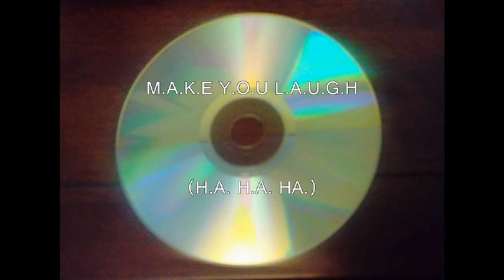Teddy Joiner - M.A.K.E Y.O.U L.A.U.G.H (original non vocal mix)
Courtesy of music 2000. This track partly produced and partly written by Nick Clowes in 2015. The main tune is where the singer can sing the words 'I know a song that makes you laugh...I know a song that you'll enjoy...enjoy...enjoy...enjoy...enjoy. !' This particular version is the original non vocal version. The song itself has a unique cheesy disco style.